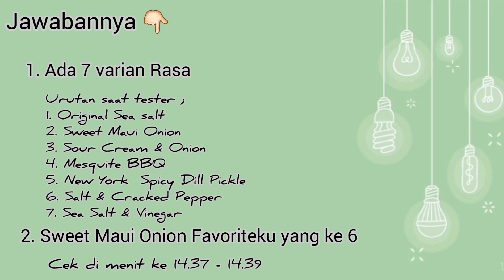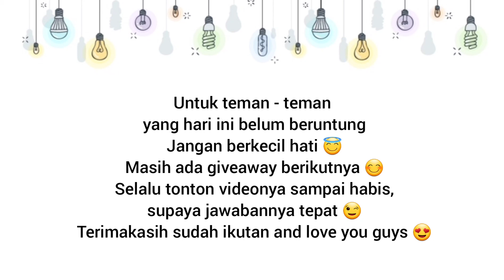Pengumuman Pemenang kuis || Giveaway DANA / Pulsa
Pemenang konfirmasi via DM Instagram ya 😊